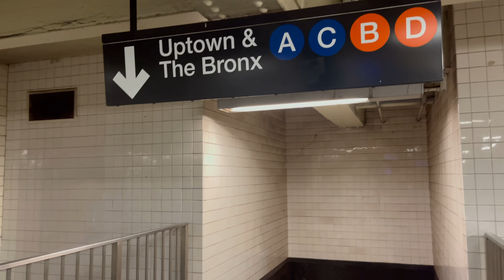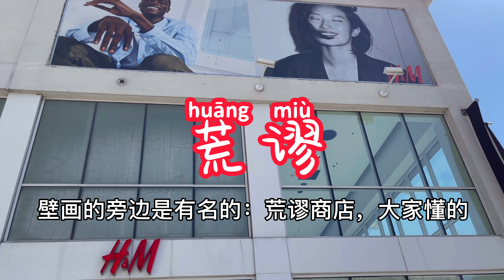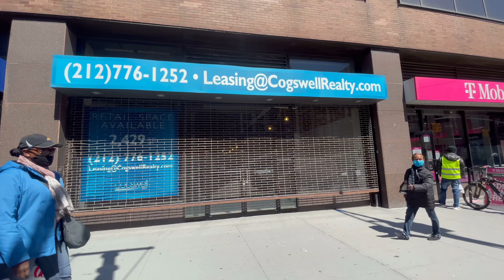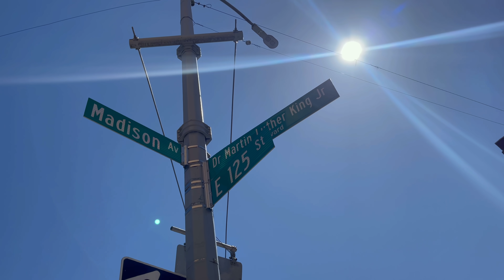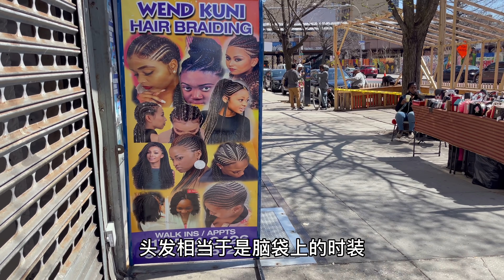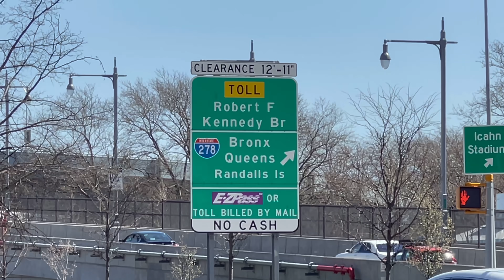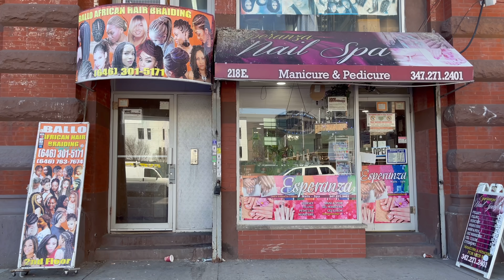纽约，勇闯黑人区，哈林区，我被打，被骂，被歧视了？真相是？曾经的犯罪吸毒贫困，重灾区哈姆莱